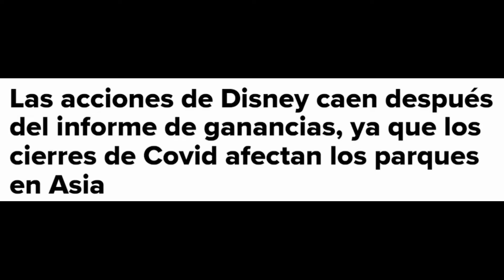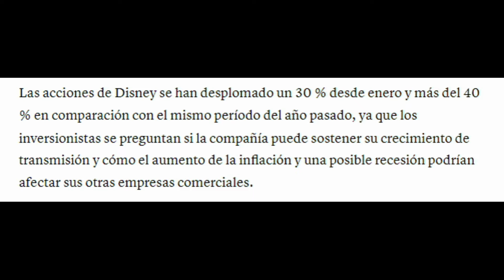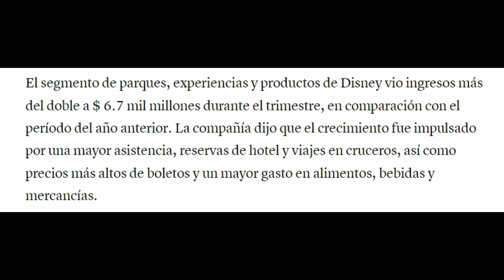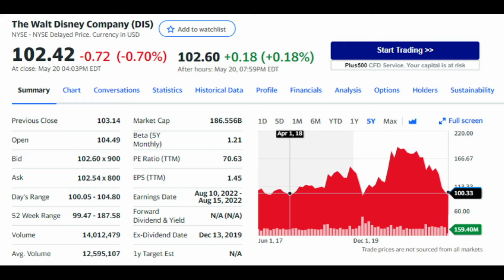Actualmente Disney Cotiza A Precios Del 2017... Por Que bajo? 1er Informe De Disney (DIS) 2022...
2. Dale Clic a la Campanita